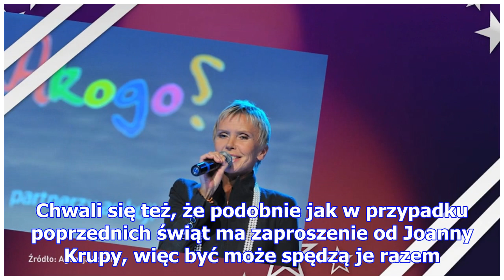Górniak spędzi boże narodzenie z krupą? "joasia zawsze nas zaprasza na święta!"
Edyta Górniak w rozmowie z WP zdradza, że nie ma jeszcze konkretnych planów dotyczących tegorocznego...